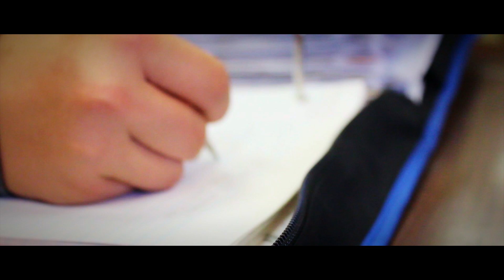ESCAPE THE SCHOOL - Choose Your Own Adventure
Try your best to Escape the School in this Choose Your own Adventure style video series!

I am happy to present to you this project, which has been two years in the making.  I hope you enjoy exploring each path, and finding all the ways to escape the school!  Enjoy!